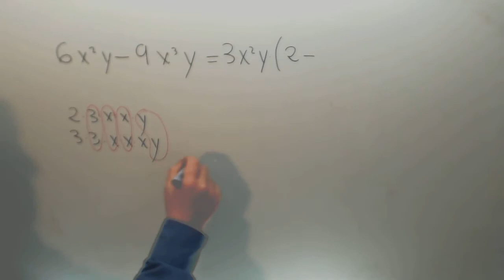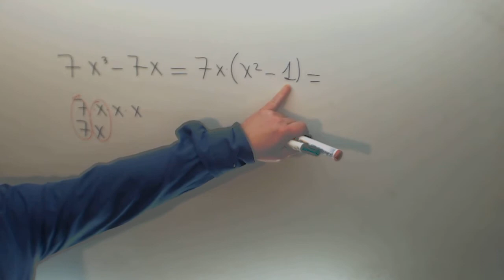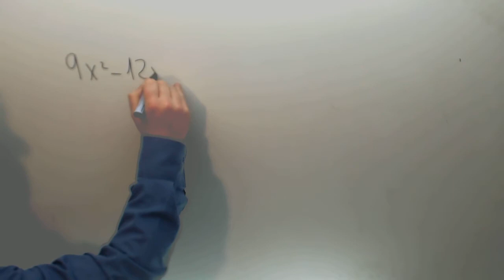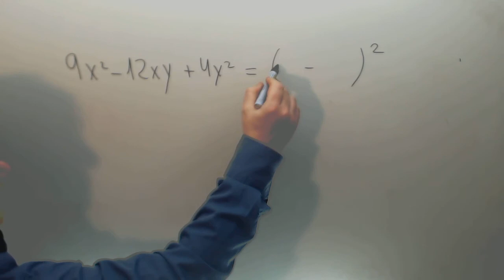Factorizar y prodcutos notables Matematicas 2º ESO Academia Usero Estepona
Factorizar y prodcutos notables Matematicas 2º ESO Suscríbete a nuestro canal en Youtube para ayudarnos a seguir creciendo Academia Usero en Estepona, el centro de formación con más vídeos en Internet del Mundo presenta